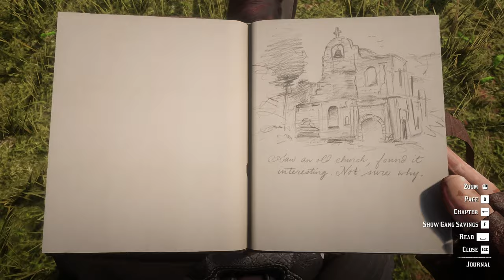RED DEAD REDEMPTION 2 #12 I'M BACK!!!!!!!!!